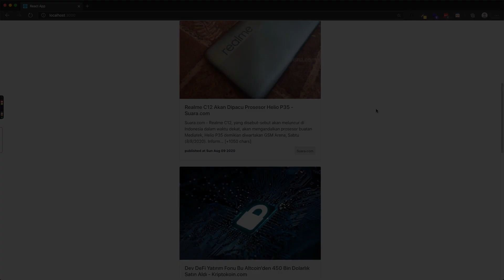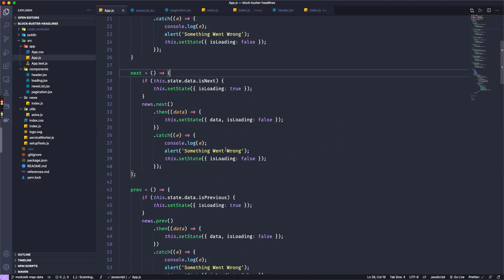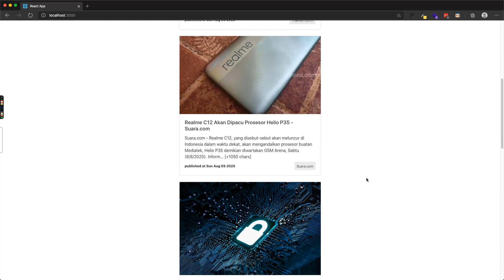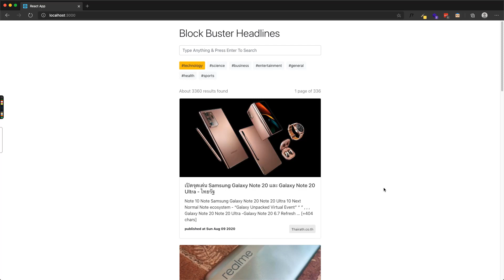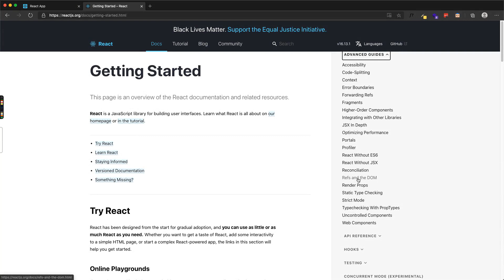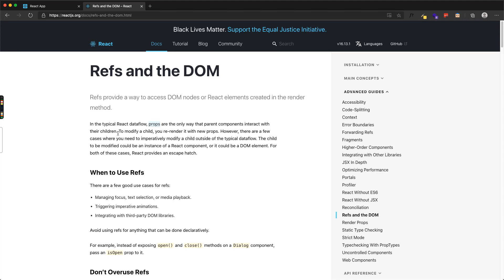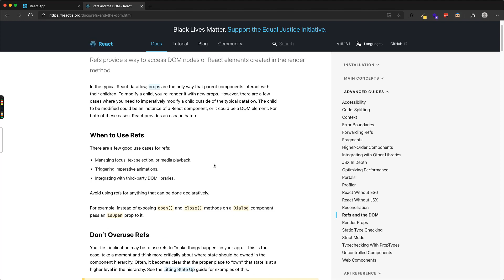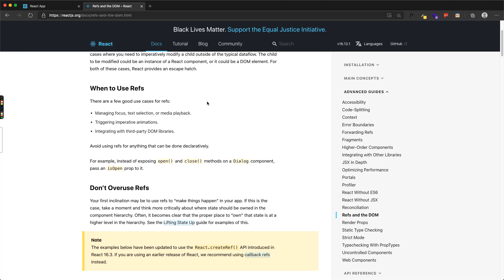8.1 Understand Ref | Understand ReactJS Advanced Features | Stack Learner